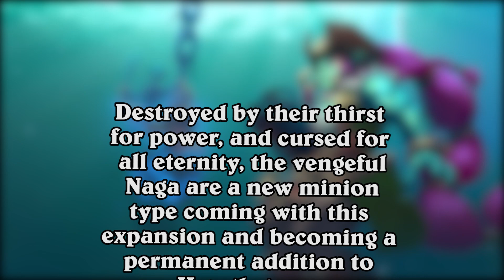Giving Packs To People Who Answer Hearthstone Trivia!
ZombiesGoNomNom, Swaguar and MortalWombat compete in JordanMG's Bumper Car Ride Gameshow!

FOLLOW THE CONTESTANTS:
ZombiesGoNomNom:

Chapters:
0:00 - Voyage to the Sunken City Trivia
3:11 - Forged in the Barrens Trivia
6:34 - Minigame Speed Trivia
8:17 - Knights of the Frozen Throne Trivia
10:54 - Final Results

Hearthstone features cards like Theotar, Death Knight, Lich King, Blizzard, Jaina Proudmoore, Reno Jackson, Illidian, Nemsy, Brann Bronzebeard and so much more!

Whether you're playing Hearthstone Battlegrounds, Arena, Wild, Standard or Tavern Brawl there's hilarious clips & best moments for everyone, so get in here!